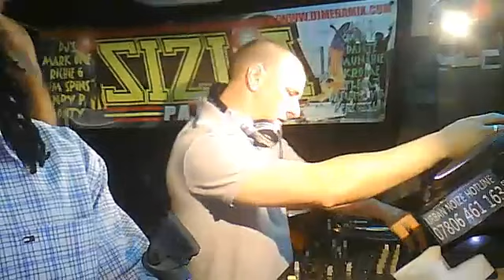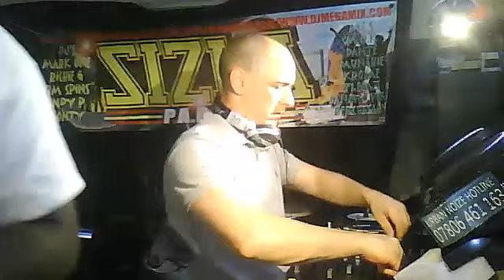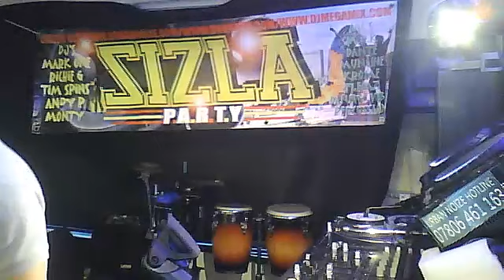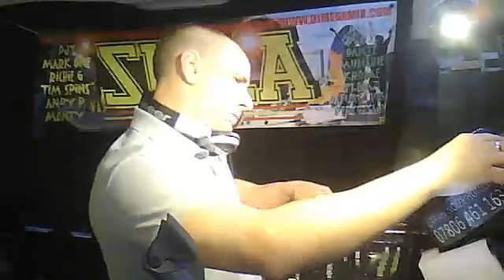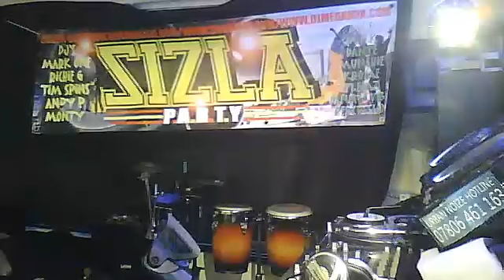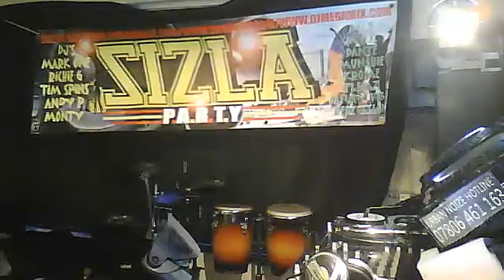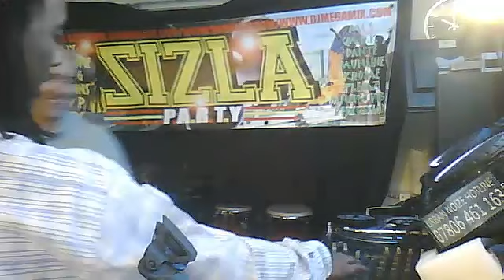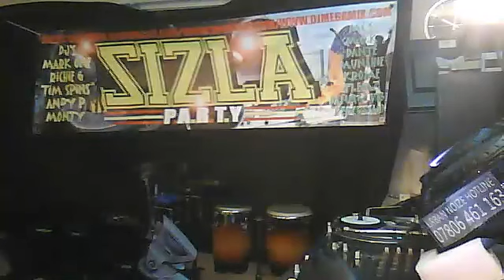Urban Noize Radio